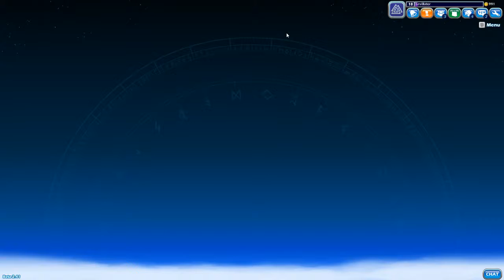Brawlhalla - cap.7 - Un bukake tras otro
No es bonito de ver...

→ ¡Únete!

→ ¡Síguenos!

→ ¡Contacta!